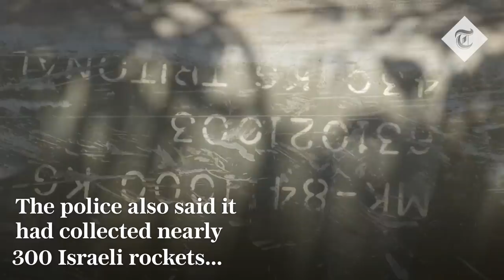Gazan police offices destroyed and 300 unexploded rockets collected from 11 days of fighting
Large piles of rubble remained at a Gaza police complex on Saturday where several buildings had been leveled by Israeli airstrikes during the recent 11-day war.

Gaza police chief Mahmoud Salah said that six offices had been struck, including the bomb squad and forensic evidence departments. At least four police officers were killed.